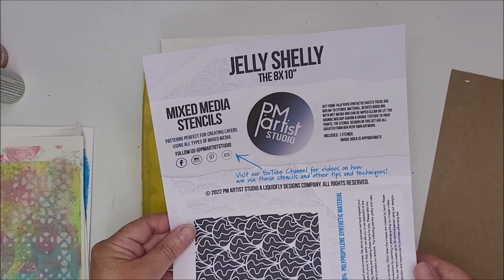Reworking Old Gel Prints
Not all gel prints are successful. We all have a box with some less than pretty prints and clean off papers in it. But you don't have to throw them out or hide them away - you can work back onto them with more layers until you are happy with the results.
(code is valid for stencils only and is good until 12/31/2022)